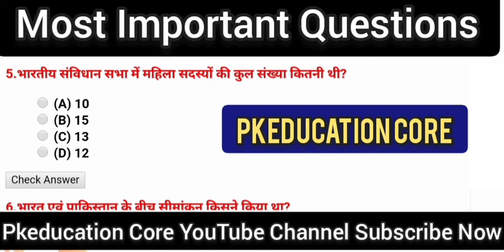Gs Questions | RO/ARO 2021 | Indian Polity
Hello friends,  in this video I will discuss Gs Questions  in Hindi . It is one of the most important topics for all exams like UPPSC, UPSC. I have given my best to capture the most of the  Indian Indian Polity  . I hope you will like it and may be benefited.